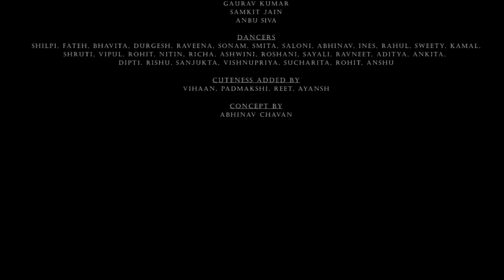Indian Flash mob in Copenhagen Denmark - 2019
Flash mob in the heart of Copenhagen city

BIG thanks to all dancers and everybody involved in making the event happen !

Very Special thanks to Indians In Denmark (IID) Facebook Group

Indians in Denmark Facebook group

Choreo by

Shilpi Tyagi

Choreo assisted

Malhari (Abhinav, Durgesh, Shilpi)
Dandanaka (Abhinav, Shilpi)

Approvals from govt authorities.

Rahul Ahire

Anbu  Siva

Action and still Camera

Vedant Vyas
Dhananjay Prasad
Ashutosh Mishra
Nilesh Shetty
Gaurav Kumar
Samkit Jain
Anbu Siva

Dancers

Cuteness added by

Vihaan, Padmakshi, Reet, Ayansh

Concept by
Abhinav Chavan